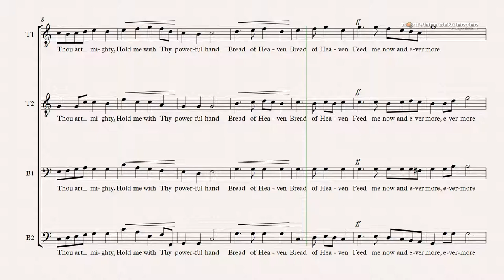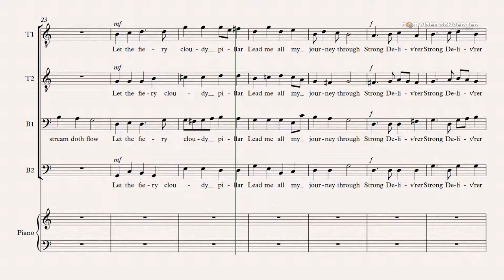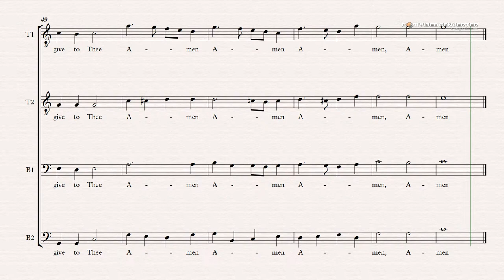1. Cwm Rhondda TENOR 1